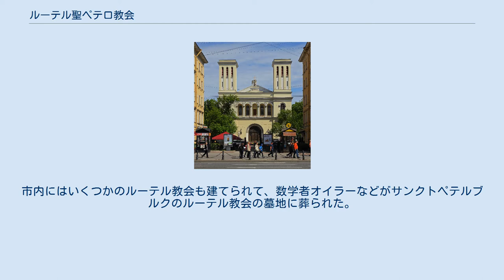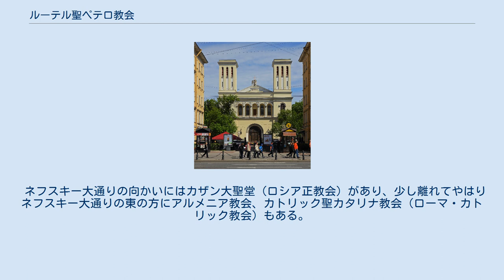ルーテル聖ペテロ教会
ルーテル聖ペテロ教会（サンクトペテルブルク市ネフスキー大通り） ルーテル聖ペテロ教会（ルーテルせいペテロきょうかい、ロシア語: Лютеранская церковь Святого Петра）はロシアのサンクトペテルブルク市にあるルーテル教会で、市内の一番繁華なネフスキー大通りにある。
 ルーテル聖ペテロ教会はロシアのサンクトペテルブルク市にあるルーテル教会で、市内の一番繁華なネフスキー大通りにある。
ロシアへ移住してきたドイツ人の信者が多かったので、通常ドイツ教会と呼ばれている。
 1705年にピョートル大帝はその宗教緩和政策に基づいてローマ・カトリック教会およびプロテスタント教会の宣教も許可した。
 1708年に、初めてのルーテル教会は設立された。
市内にはいくつかのルーテル教会も建てられて、数学者オイラーなどがサンクトペテルブルクのルーテル教会の墓地に葬られた。
 現在の教会堂は1833年〜1837年にかけて、ドイツ出身の信者たちによって設立された。
設計はアレクサンドル・ブルロフ（Alexander Brulllov）であった。
1917年ごろには、この教会は1万5千人の教会員がいて、教会が経営する学校（ペトリシューレPetrischule）、病院、孤児院などもあった。
 ソヴィエト時代には教会は迫害を受け、閉鎖され、この教会堂は水泳プールとして使われていた。
 1990年代に、教会堂をルーテル教会へ返還する決定がなされ、教会堂の修復も行われた。
 現在は通常ロシア語で礼拝が行われている。
また、ドイツ語での礼拝もある。
 ネフスキー大通りのこの地域には、次のようなプロテスタント教会があり、後者では英語（聖公会）、韓国語（長老派）などの日曜礼拝も行われている。
 ネフスキー大通りの向かいにはカザン大聖堂（ロシア正教会）があり、少し離れてやはりネフスキー大通りの東の方にアルメニア教会、カトリック聖カタリナ教会（ローマ・カトリック教会）もある。